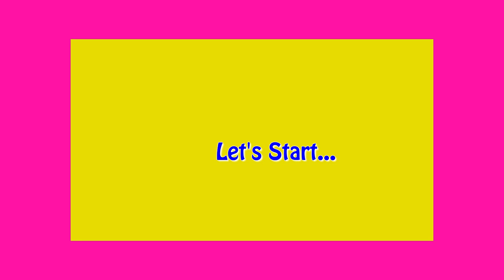Best Craft Use of Bath Tub | DIY Wall Decor Frame Making at Home | Handmade Crafts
Hello everyone,
Int his video, we shown the unique way to use bath tub to make wall decor showpiece. You can also try this new idea to decorate your home.